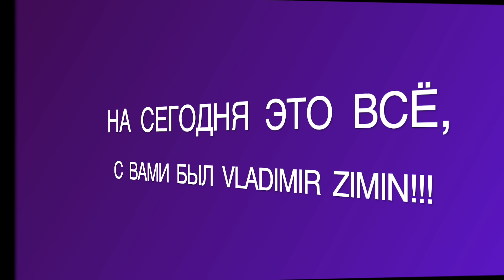VLOG 316 [4K] USA.CA. 3-я Часть. ВЕЧЕРЯ ГОСПОДНЯ. 03/03/ 2024.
сша california city foresthill #3-я Часть.